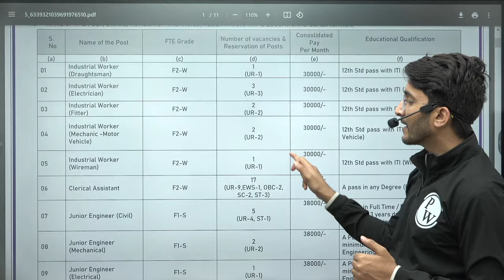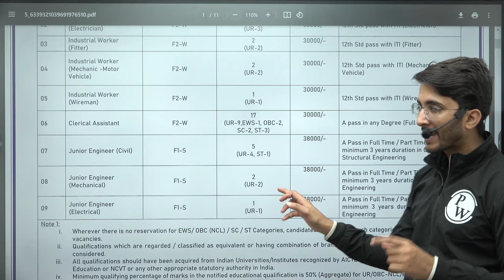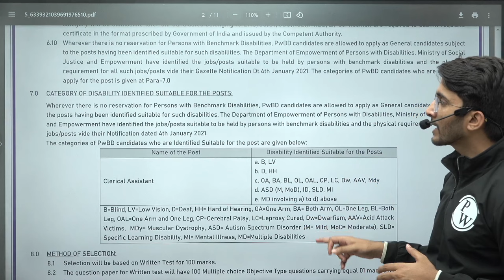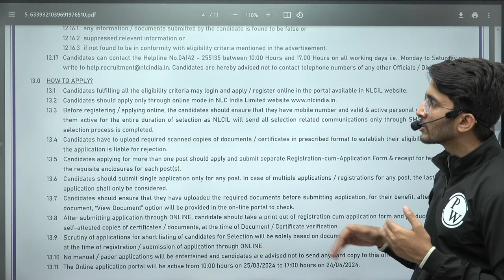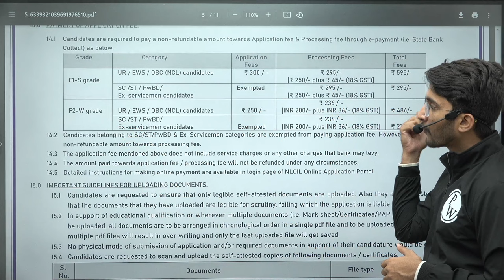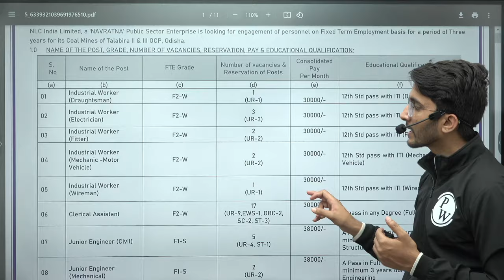NLC Recruitment 2024 | NLC Vacancy 2024 | NLC JE Notification 2024 | Engineers Wallah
Looking for a career opportunity in the field of engineering? Check out the latest NLC Recruitment 2024 updates! In this video, we discuss the upcoming NLC Vacancy 2024 and the NLC JE Notification 2024. Don't miss out on this chance to kickstart your engineering career with NLC!

📌 𝐁𝐀𝐓𝐂𝐇 𝐃𝐄𝐓𝐀𝐈𝐋𝐒 -

- PDF Notes
- DPP PDFs with video solutions
- Weekly Tests